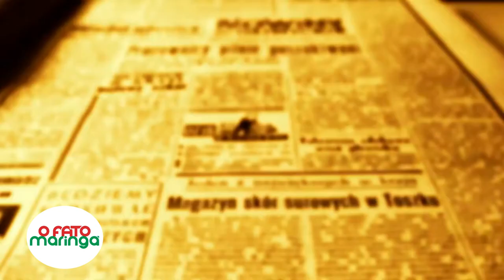FOLIA DE REIS - ARQUIVO 2018 - CENTRO